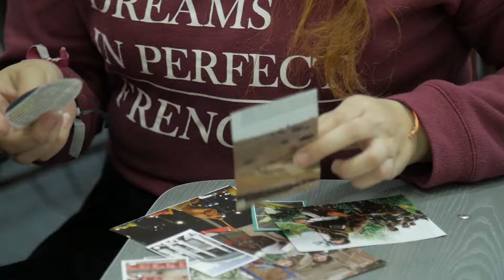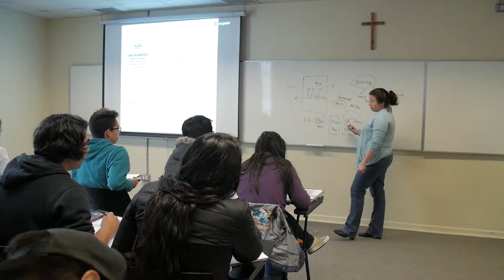Proyectos de Mejoramiento e Innovación de la Docencia Universitaria 2017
Resumen de los proyectos realizados durante el 2017 del Programa de Mejoramiento e Innovación de la Docencia Universitaria.